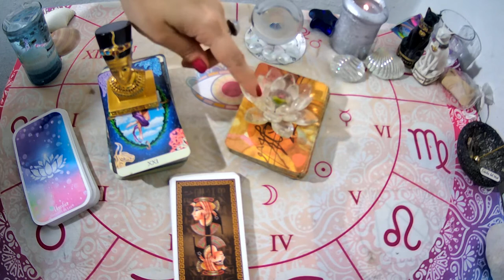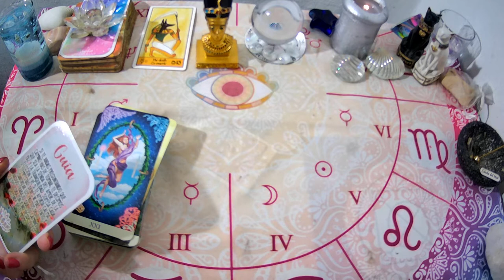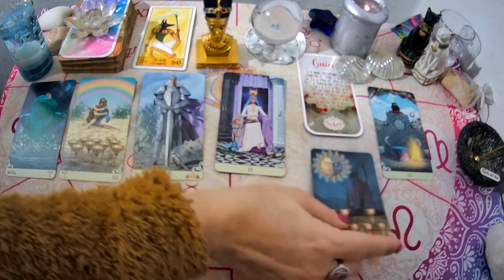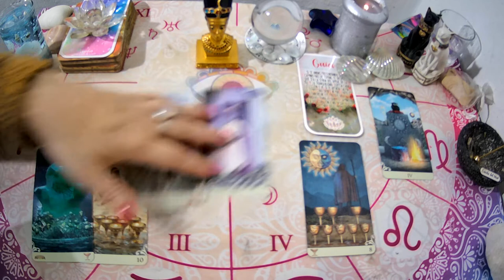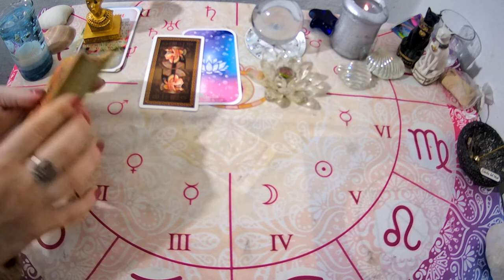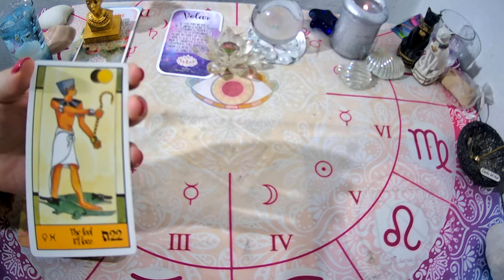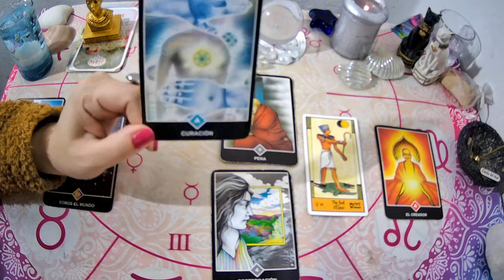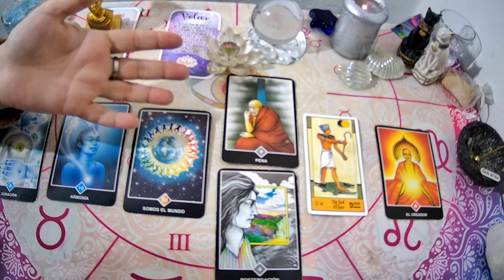🤑TRABAJO y DINERO!-FELIZ DIA DEL TRABAJADOR!👨‍✈️👨‍🌾👨‍🍳👨‍🎤👨‍💻👨‍🔧👨‍🔬👨‍🚀👨‍🚒👩‍🔧👷 TAROT INTERACTIVO💸